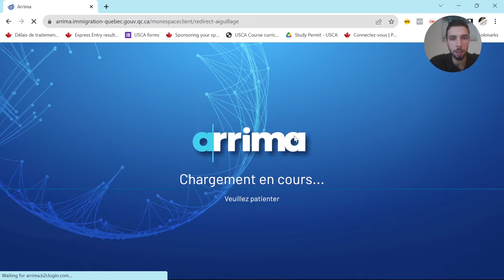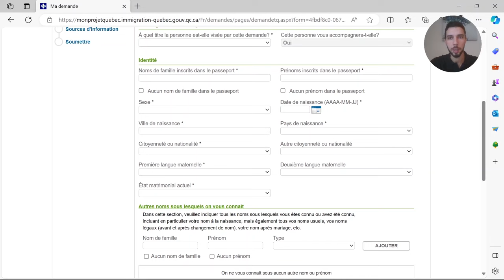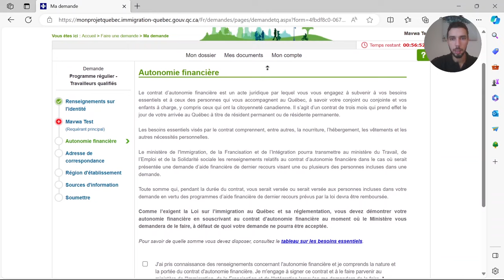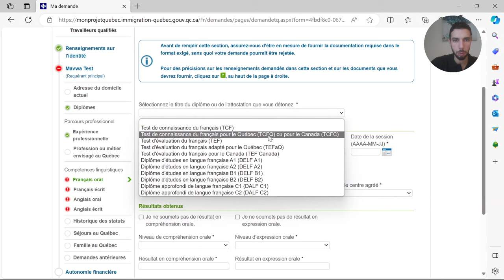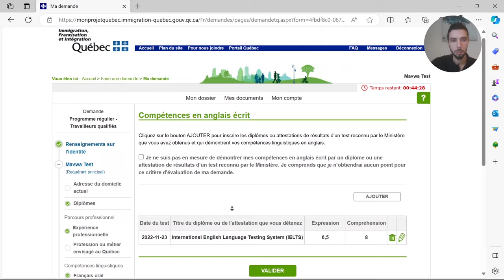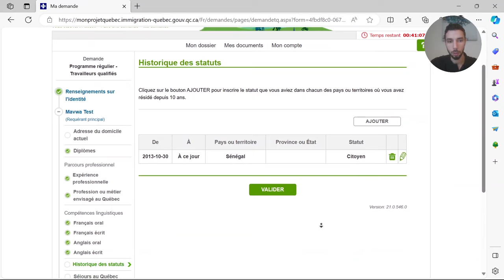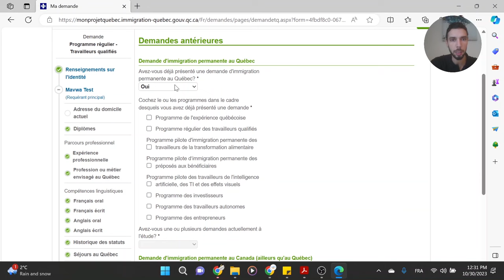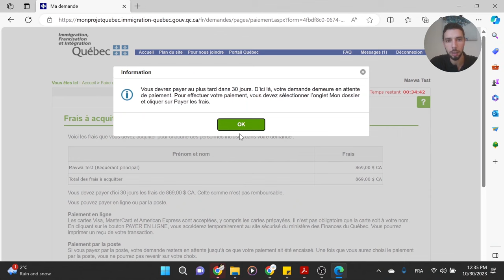ARRIMA QUEBEC 2024 Envoyer son dossier pour immigrer au Canada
ARRIMA 2024 Envoyer son dossier d'immigration permanente pour immigrer au Canada via le Québec. Tutoriel pour les candidats avec déclaration d'intérets qui ont reçu l'invitation d'Immigration Quebec.

Le programme Arrima est le système de gestion des demandes d'immigration économique du Québec, tandis que le Programme Entrée Express est géré par le gouvernement fédéral du Canada. Voici quelques avantages et distinctions clés entre les deux :

1-Lieu de destination :

Arrima : Le programme Arrima est spécifique à la province de Québec. Si vous avez l'intention de vivre et de travailler au Québec, Arrima est le programme auquel vous devriez postuler.

Entrée Express : Le Programme Entrée Express est un système de gestion de la demande qui concerne l'immigration économique dans toutes les provinces et territoires du Canada, à l'exception du Québec. Il permet aux provinces et aux territoires de choisir des candidats parmi le bassin Entrée Express.

2-Sélection et processus de demande :

Arrima : Le Québec a ses propres critères de sélection et son propre processus de demande. Les candidats intéressés doivent d'abord soumettre une déclaration d'intérêt (DI) dans le système Arrima. Les candidats sélectionnés par le Québec seront ensuite invités à présenter une demande complète.

Entrée Express : Le Programme Entrée Express est basé sur un système de points, qui évalue les candidats en fonction de facteurs tels que l'âge, l'expérience de travail, la formation, la maîtrise de l'anglais ou du français, etc. Les candidats intéressés créent un profil Entrée Express, et les candidats les mieux classés sont invités à présenter une demande de résidence permanente.

3-Traitement des demandes :

Arrima : Le traitement des demandes d'immigration au Québec se fait selon les délais et les procédures établis par le gouvernement du Québec.

Entrée Express : Le traitement des demandes Entrée Express est généralement plus rapide que les programmes de nominations provinciales. Les candidats retenus dans le bassin Entrée Express reçoivent souvent une invitation à présenter une demande dans quelques mois.

Il est important de noter que les avantages dépendent de votre situation personnelle et de vos objectifs d'immigration. Si vous envisagez de vous installer au Québec, le programme Arrima est la voie à suivre. Si vous préférez d'autres provinces ou territoires du Canada, vous pouvez explorer le Programme Entrée Express ou les programmes de nominations provinciales spécifiques à ces régions. Nous vous recommandons de vous inscrire aux deux programmes et de choisir celui qui vous invite en premier.